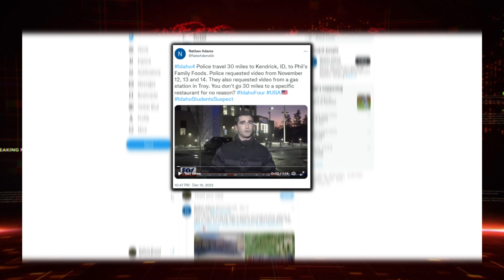Idaho Investigation | Fox News | Kaylee Goncalves | University of Idaho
University of Idaho Update! Kaylee Goncalves, Dad, Steve Goncalves speaks with Fox News about the new surveillance video Fox News Digital released on 12-17-22 that shows Kaylee and Maddie walking with Hoodie Guy before the food truck. New Info from Fox Police travel 30 miles to Phil's Family Foods to get some surveillance video.

Chapters:

00:00 - Update on Idaho Homicide  Investigation

00:19 - Fox News Clip with Steve Goncalves

01:16 -  New info via Twitter from Fox News

01:32 - Fox Clip about Police obtaining new video

02:22 - Final Thoughts